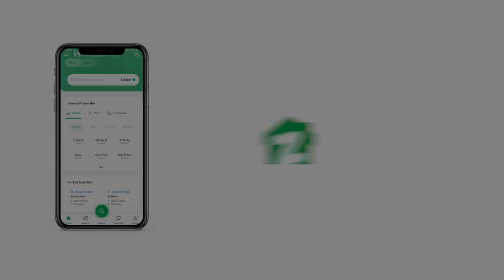111 SQYD FLAT FOR SALE IN NAYA NAZIMABAD